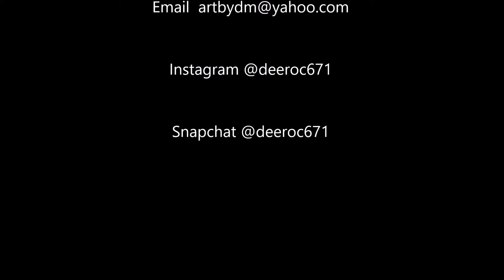SPEED PAINT - IRON MAN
Iron man speed paint time lapse video. Took 15-20 hours to complete.